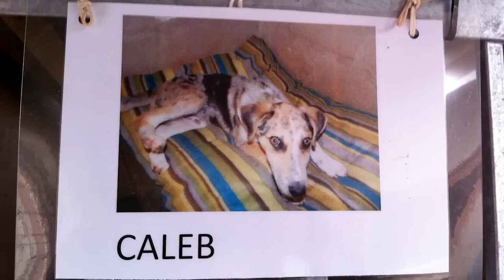BACK ONLINE! (Working Internet, New Puppy & More!) - ToL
Just a quick channel update type video about our internet situation, a new puppy my parents got and more!

► Lumin Links ◄